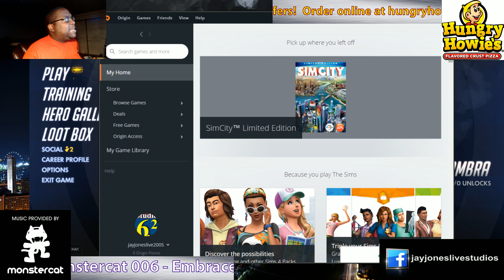Overwatch vs The World 3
Kevin and I are going through the new modes in Overwatch. In OvTW 4, we have a lot mor fun in 3v3. Want to join me on Overwatch or any other Blizzard game? Add jayjoneslive#1914 on Battle.net to your contacts.

we jump into Locked 'N Loaded .game Network Wednesdays with PlayStation games that you can watch directly on your PS4.

Skype: jayjoneslive2005
Battle.net: jayjoneslive#1914
LoL jayjoneslive
PlayStation: jayjoneslive2005
XBOX: jayjoneslive3

Skype: jayjoneslive2005
Battle.net: jayjoneslive#1914
LoL jayjoneslive
PlayStation: jayjoneslive2005
XBOX: jayjoneslive3